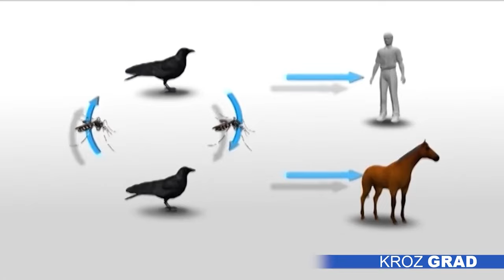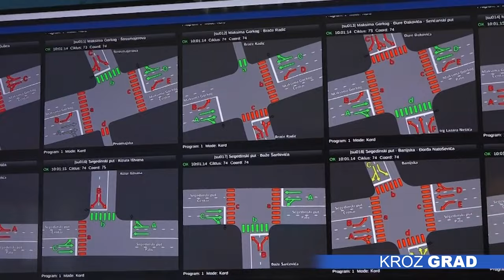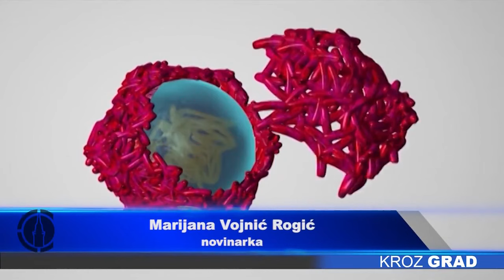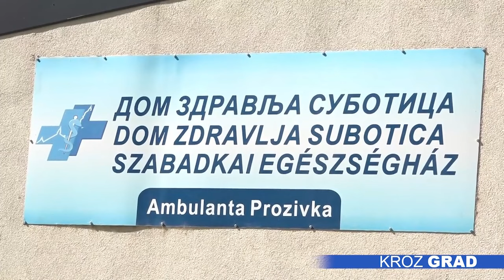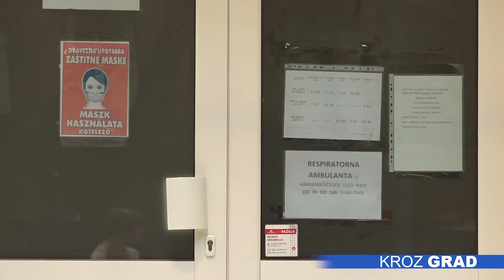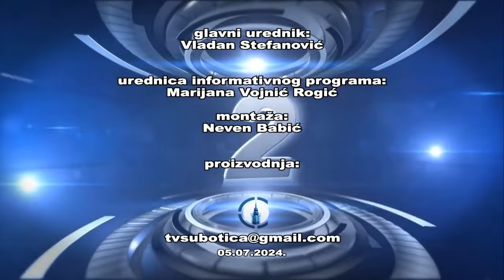Kroz grad 05.07.2024.